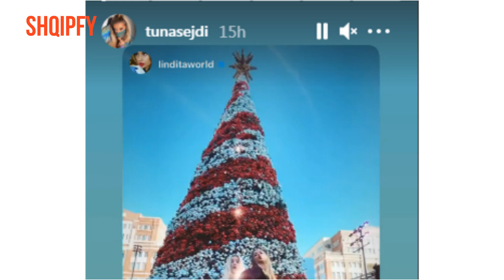Pas ndarjes nga Patrisi, Tuna bëhet bashk me këtë fytyrë publike në Amerikë